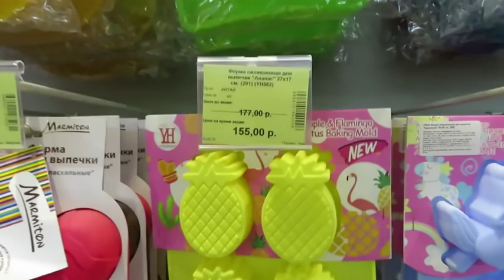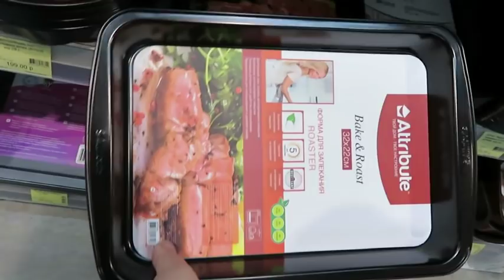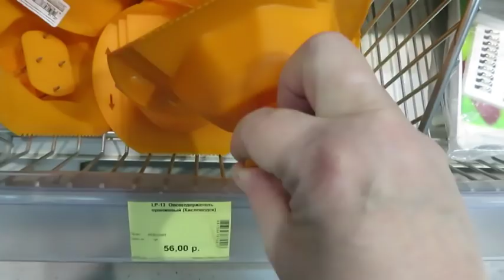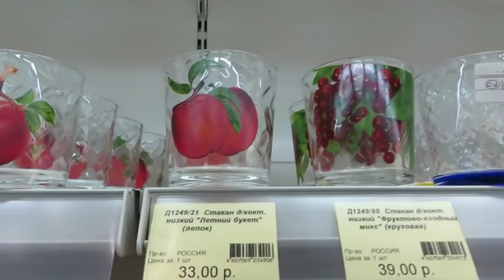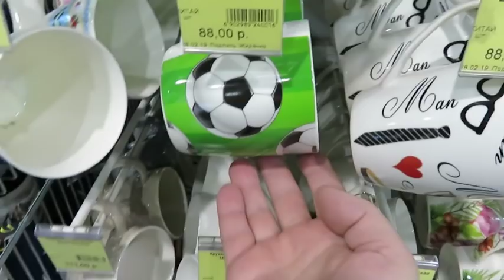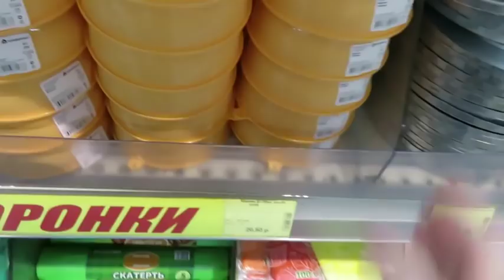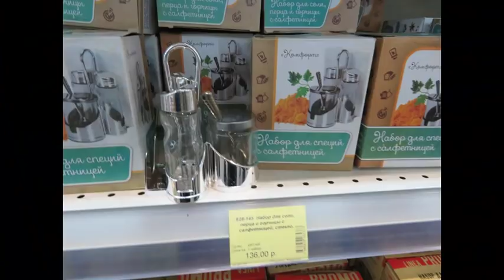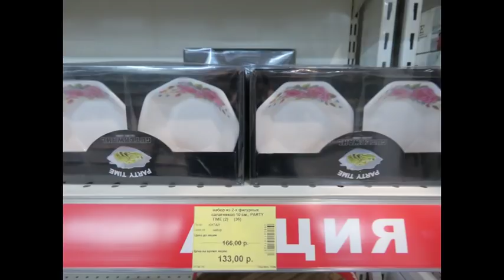👍Т.Д.🌈\КОЛОРЛОН\ 📊-Большой выбор 🛒разной посуды из Фарфора🚦Стекла Пластика😎 и другое🎁Апрель 2019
Т.Д.\КОЛОРЛОН\ обзор товара и цены.Много разной посуды.Апрель 2019.